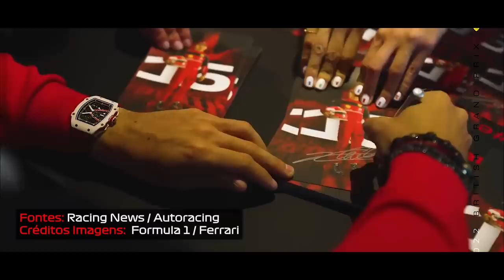FERRARI MUITO FELIZ COM CARRO DE 2023 / SAINZ PONTUA ONDE EQUIPE TEM QUE MELHORAR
@scuderiamilani (Twitter)
YouTube.com/scuderiamilani

João 3:16

00:00 - Introdução
00:51 - Red Bull não está tão a frente
01:48 - Problemas da Ferrari
02:33 - Vocês estão muito otimistas
03:14 - "Vazamento" do Stella
05:05 - Vazamento coincide com fala de Sainz
06:06 - Leclerc falou algo parecido recentemente
06:30 - Vasseur vai resolver o problema?
07:30 - Feliz ano novo